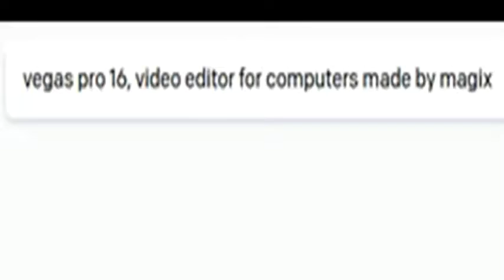when you don't have money for vegas pro 16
these are the alternatives you have to use. these are the ONLY alternatives, nothing else

vigoses generated by @_kubialt